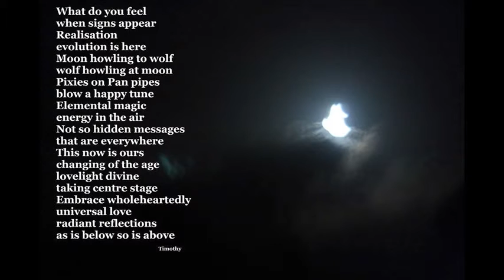Signs: A poem by Timothy